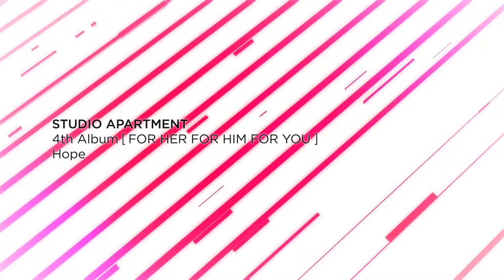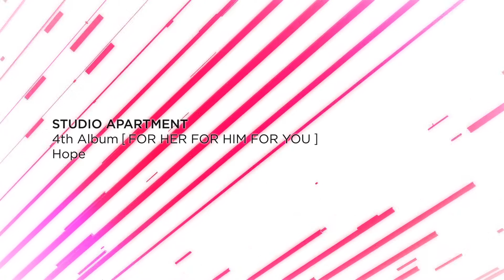STUDIO APARTMENT - Hope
STUDIO APARTMENT
4th Album  【 For Her For Him For You  】
Hope

★STUDIO APARTMENT “Shoulder” リリース記念★
STUDIO APARTMENTが過去に発表したアルバムの中から「WORLD LINE」,「PEOPLE TO PEOPLE」,「FOR HER FOR HIM FOR YOU」,「2010」の4枚のアルバムの収録曲を、N.E.O.NのYouTubeチャンネルとMASANORI MORITA(STUDIO APARTMENT)のSoundcloudで期間限定無料配信決定！（4月25日から2ヵ月間限定）

【2018年5月10日(金)に [STUDIO APARTMENT] としては6年半ぶりとなる新曲 “Shoulder” を新アジアンカルチャープロジェクトレーベル「N.E.O.N」からリリース決定】

★2018年5月10日(金) 配信限定リリース★
STUDIO APARTMENT
“Shoulder”
NEBL0001

Produced by STUDIO APARTMENT
Programmed by MASANORI MORITA
Keyboads by NOBORU ABE
Mixed by HIDEO KOBAYASHI at Sonic Vista Studios Japan
Mastering by Hans- Philipp Graf at HP MASTERING
Art Work by TAKA

★リリース後の5月18日(土)には、渋谷のWOMBにて ”FACT” や “BLACK ON IT” でレジデントDJ務めるSTUDIO APARTMENTのMASANORI MORITAをヘッドライナーに、N.E.O.Nのレーベルパーティを開催することが決定。
ベルリンの人気レーベル「Get Physical」のメンバーであるM.A.N.D.Y.がゲストDJとして登場します。
また、SpotifyのN.E.O.Nのアカウント（プレイリストを毎週更新中！）をフォローすると本パーティのディスカウントが受けられるキャンペーンも実施予定。

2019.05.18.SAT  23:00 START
DOOR 3,500YEN / FLYER & MEMBER 3,000YEN
N.E.O.N “Spotify” Account Follow Discount 1,000YEN OFF!!!

N.E.O.N presents
BLACK BOX at WOMB
STUDIO APARTMENT “SHOULDER” Release Party!!!

LINE UP
SPECIAL GUEST DJ : M.A.N.D.Y. (Get Physical / Belrin)
RESIDENT  DJ : MASANORI MORITA (STUDIO APARTMENT)
Support DJ : DJ OCHAZUKE

Movie by Masakatsu Ito